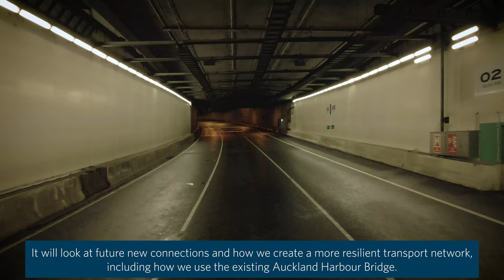Introducing Waitematā Harbour Connections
Aotearoa New Zealand’s most significant city-shaping project in decades is here.

Auckland's Waitematā Harbour Connections project will provide for a fully multi-modal solution for people wanting to walk, cycle, take the bus, travel by light rail, drive, or transport freight across the Waitematā Harbour, connecting people to transport options across the region and beyond.

We are engaging now to understand people’s vision for this transformational transport programme and the future of Tāmaki Makaurau Auckland.

From March 2023, we will share more information and ask for feedback on specific options to help shape the project as it moves forward.

Visit Waitematā Harbour Connections to find out more, and have your say.